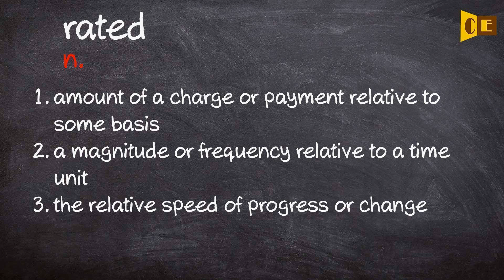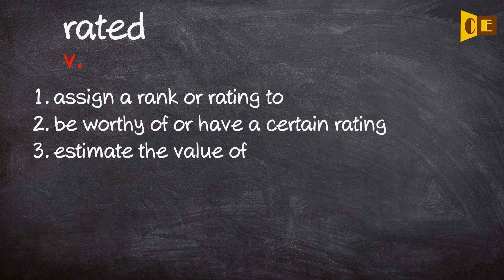Rated Pronunciation, Paraphrase, Listen & Practice